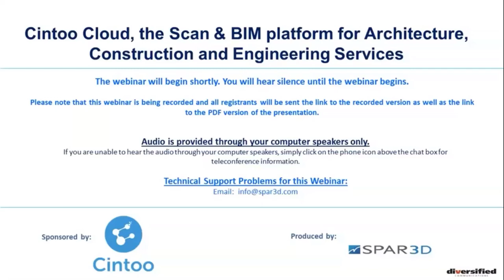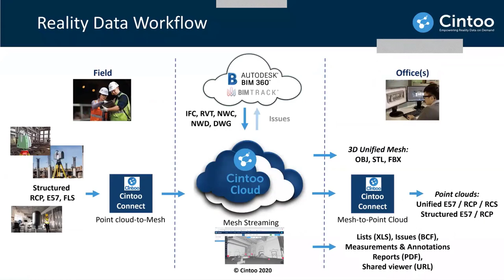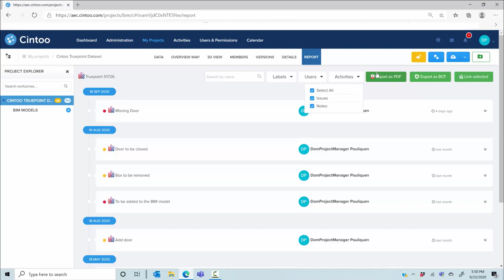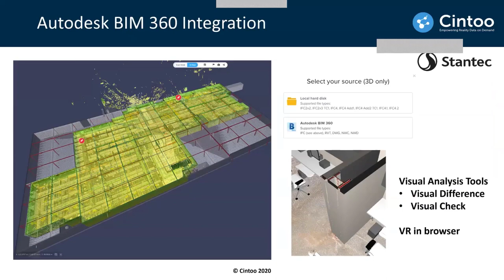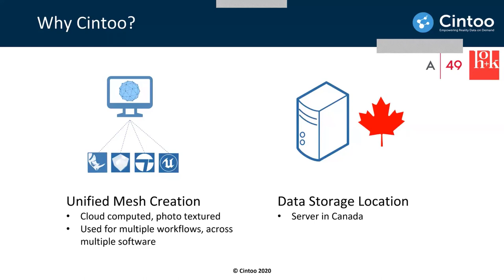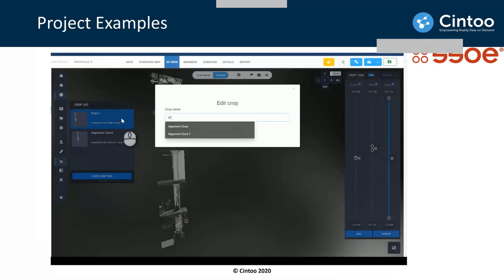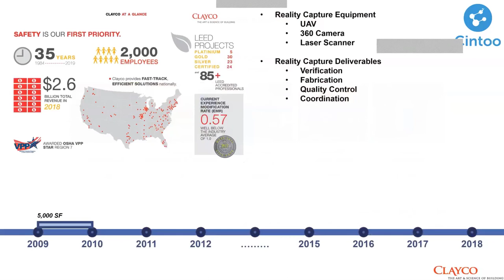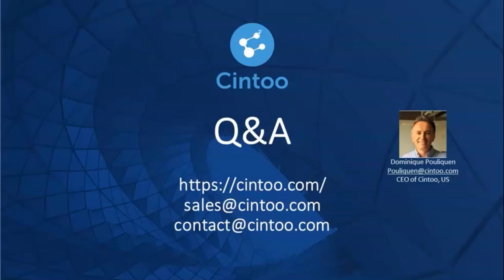Spar 3D Webinar: Cintoo Cloud, the Scan & BIM platform for Architecture, Construction & Engineering